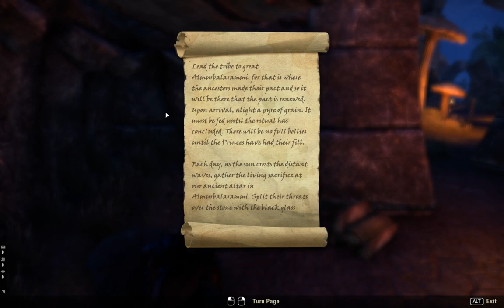Elder Scrolls Online [9] Just chatting